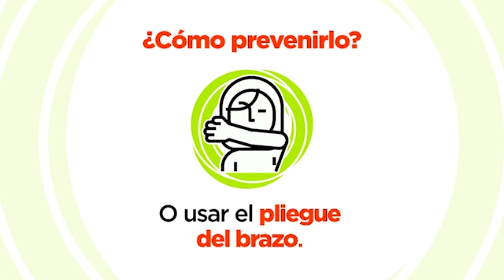Clase Aeróbica 12 Dirección de Deportes Municipalidad de Bell Ville